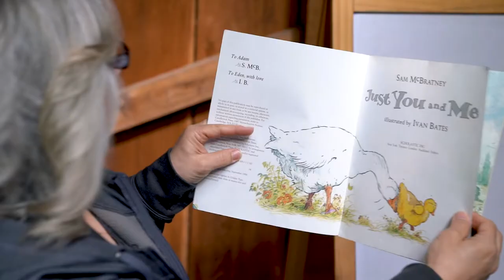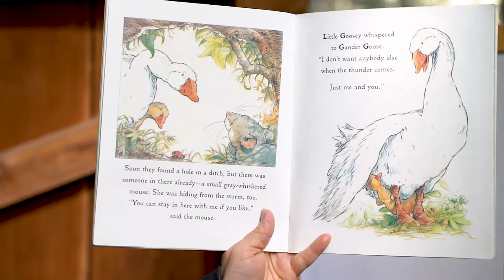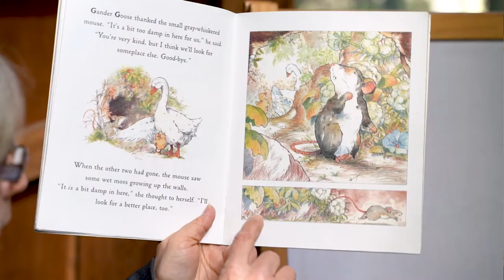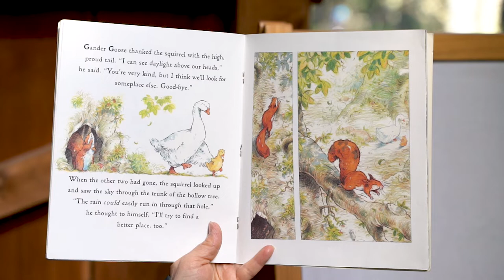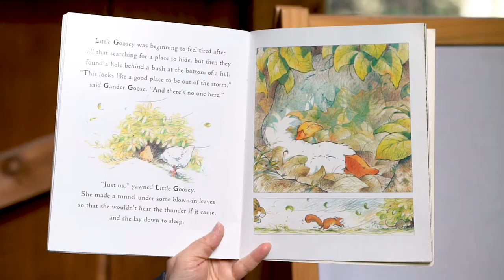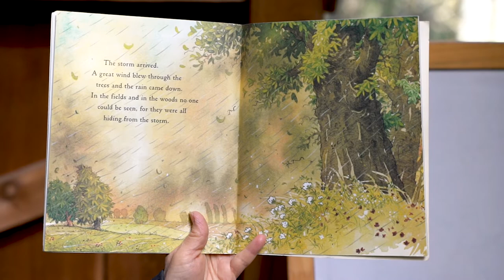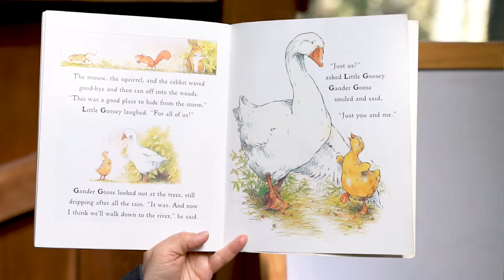City of Surrey Parks brings you Storytime and Nature Walk at Redwood Park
The City of Surrey is presenting this reading with permission of HarperCollins Children’s Books. Tune in for Tap the Magic Tree, written by Christie Matheson, Illustrated by Christie Matheson, and published by HarperCollins Children’s Books. Then follow along as we take you on a virtual nature walk to learn about the trees of Redwood Park.